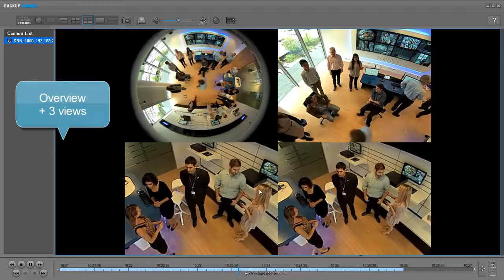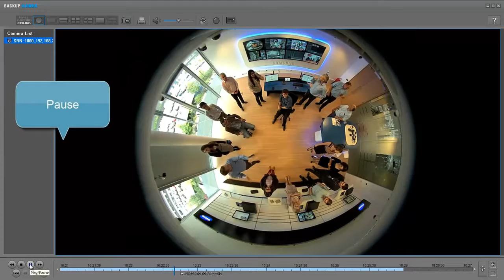FishEye Camera 360° HD Camera Demo Installation Service in Pakistan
We deal in all products
CCTV Cameras, DVR Stands Alone & DVR Card
PABX EXT card & Electric lock system
Swing automatic gates system & All type of automation systems.
Boundary wall leaser beam sensor system.
Walkthrough gate metal detector system
Access control system, finger print machine
Burglary alarm system.
Easy car GSM, GPRS Tracker system.( Self Monitoring system)
Home, office, factory, security system

Wee enclose introduction brochures about for your review and we hope that the information will provide many of the answers to the questions you might have looking forward to your earlier response.
Regards,

EASY
AUTOGATES